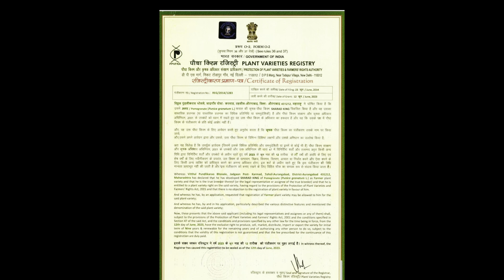शरद किंग डाळिंब वाणास शासनाची मान्यता।Sharad King pomegranate Variety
विट्ठलराव भोसले यांनी भगवा या डाळिंब वाणातून निवड पद्धतिने शरद किंग या वाणाची निर्मिति केली आहे व त्यास  केंद्र शासनाच्या Protection of Plant Varieties and Farmers Rights Authority ने मान्यता दिली आहे.

सदर संशोधन इतरांना माहित व्हावे म्हनून हा व्हिडीओ तयार केला आहे, कोणाचे promotion अथवा demotion करनेसाठी नव्हे.

सदर वाण लागवडीचा निर्णय पूर्ण अभ्यसांतिच, माहिती घेऊनच करावा.

अधिक माहितीसाठी संपर्क क्रमांक

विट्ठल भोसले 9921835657